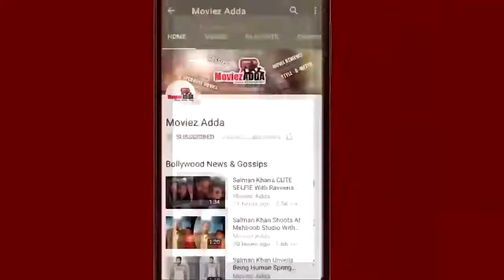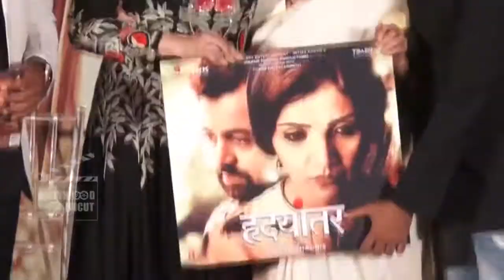Salman को मिली गरीबो से दुआए | Aishwarya Rai के आंख में आये आशु Hrudayantar Music Launch पर